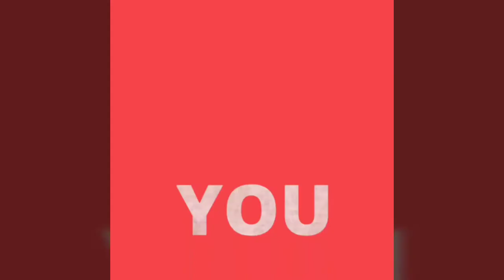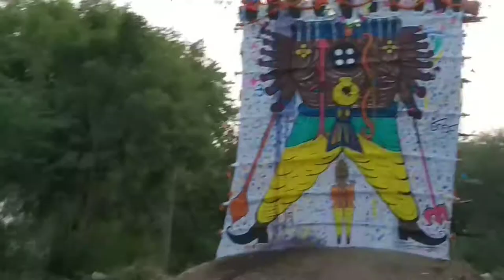ऐसा रावण देखा हे कभी Goner rawan dhan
अगर वीडियो अच्छा लगे तो वीडियो को Like करे  Share करे